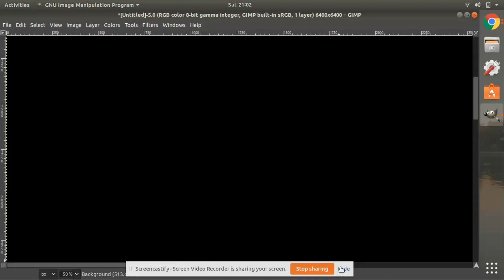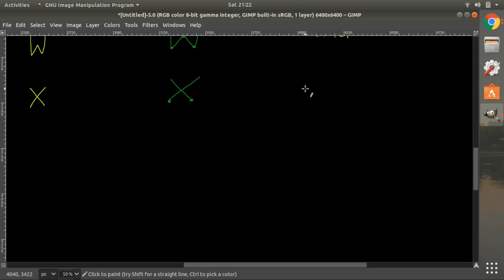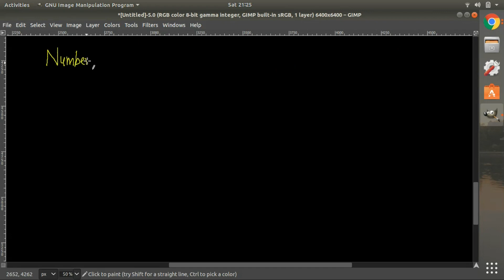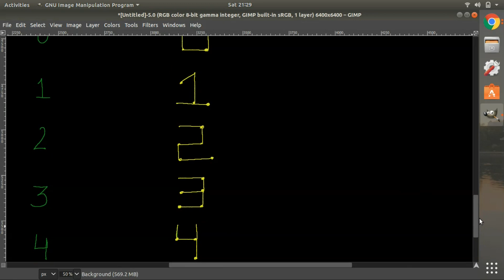[Hindi] Making Alphabets with Matchsticks | Mrs Sunita Gandhi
Learning with the help of multiple props is the best way to learn in initial years.In this video , children and parents can learn Alphabets & Numbers with the help of coloured matchsticks.

Mrs Sunita Gandhi is a Special Teacher with an experience of over 25 years.
She has been an instrumental in providing knowledge and guidance to many Parents , Teachers and Students.